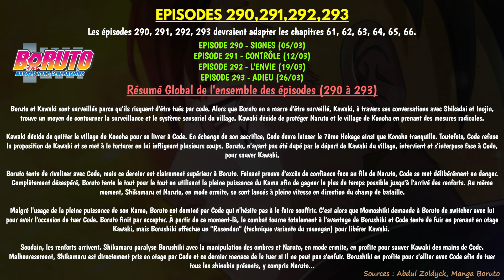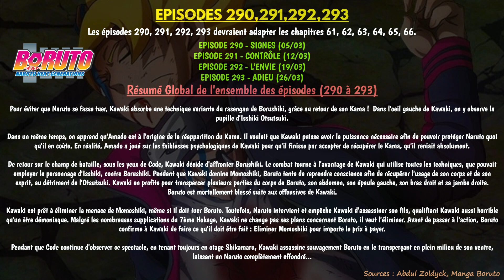🔥 LA MORT DE BORUTO ! 🔥🍀 BORUTO : EPISODES 290, 291, 292, 293 - RESUME GLOBAL 🍀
➡ RESUME GLOBAL des EPISODES 290, 291, 292, 293.

🧧 Sources 🧧

🌼 INFORMATION MANGA "BORUTO" 🌼

➡ Cible : Shonen
➡ Scénariste : Masashi Kishimoto
➡ Dessinateur : Mikio Ikemoto
➡ Editeur : Shueisha [JAP] / Kana [FRA]
➡ Prépublication : V-Jump

 🌼 INFORMATION ANIME "BORUTO" 🌼

➡ Cible : Shonen
➡ Scénariste : Ukyo Kodachi
➡ Studio d'Animation : Studio Pierrot

code eida
code ada
boruto eida
boruto ada

fin boruto

mort de sasuke
boruto sasuke
boruto vs sasuke
borushiki vs sasuke

sasuke sarada

la mort de naruto
naruto va mourrir
naruto en vie
naruto sauvé
naruto mort ?

boruto est mort

jogan boruto
boruto kama
momoshiki kama

boruto otsutsuki
dieu otsutsuki
otsutsuki god
boruto dieu otsutsuki
boruto dieu
boruto vs dieu
otsutsuki god vs naruto ?

borushiki kawaki
kawaki tue boruto
kawaki boruto
kawaki vs boruto
kawashiki vs borushiki
kawashiki borushiki

kawaki mitsuki
kawaki vs mitsuki
kawashiki mitsuki

mitsuki mode ermite
mitsuki ermite

borushiki anime
borushiki anime episode

boruto episode résumé
boruto résumé vostfr complet
boruto résumé en français
boruto episode 288
boruto ep 288
boruto ep 293
boruto ep 294
boruto ep 290
boruto 288